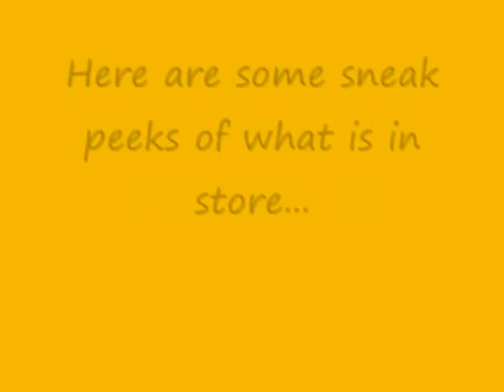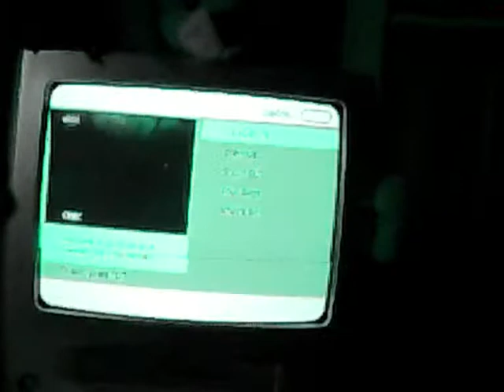Trailer for olive,jay & rach.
your trailer